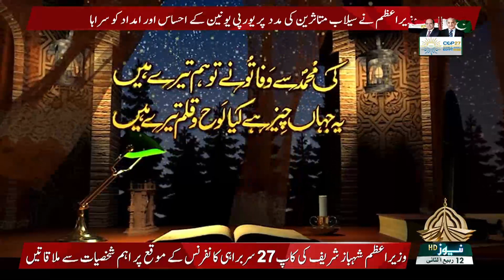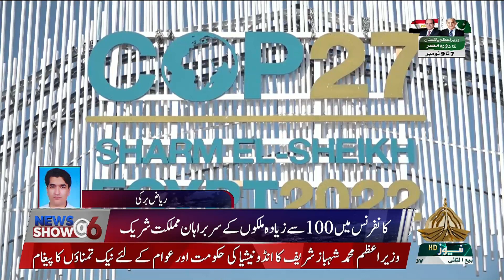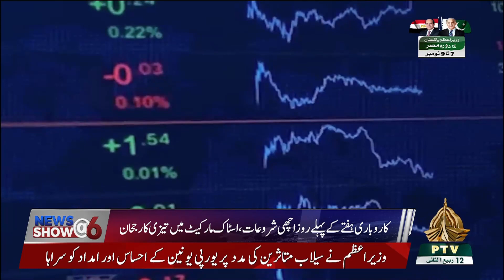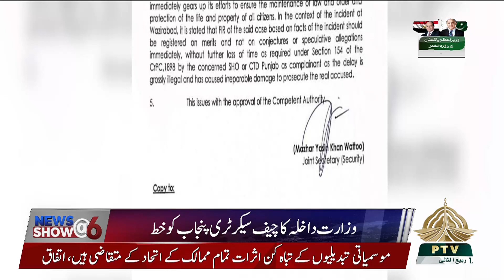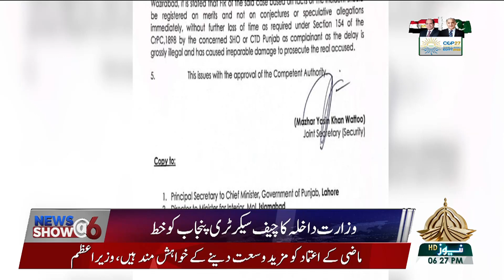NEWS SHOW @06 - 07-11-2022